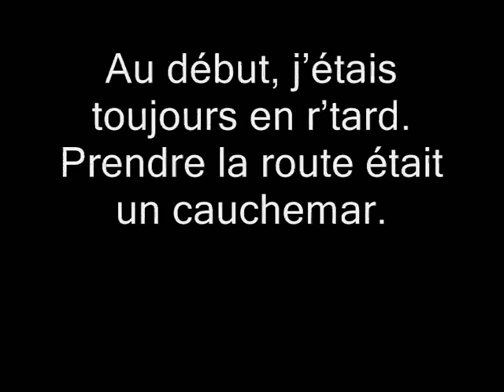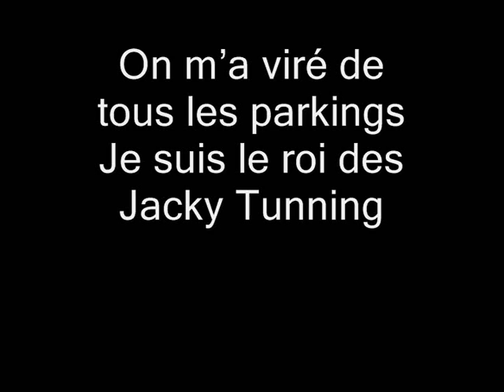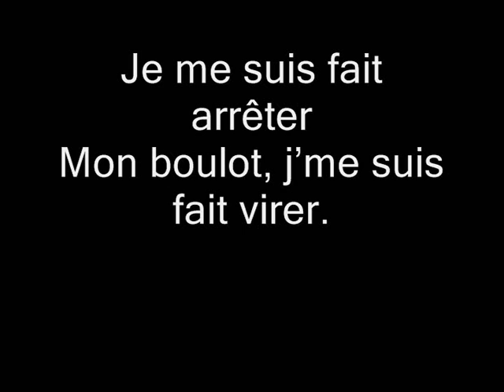Jérémy Delaby - Permis Bleu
Chanson sur les fous du volant.